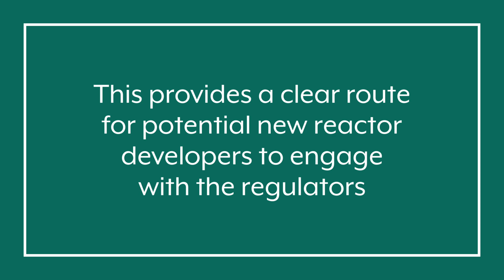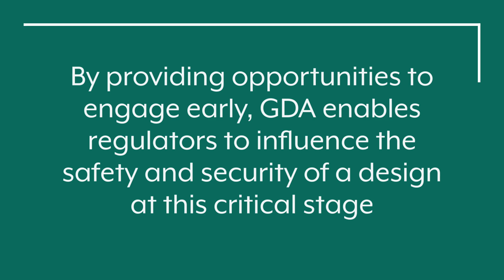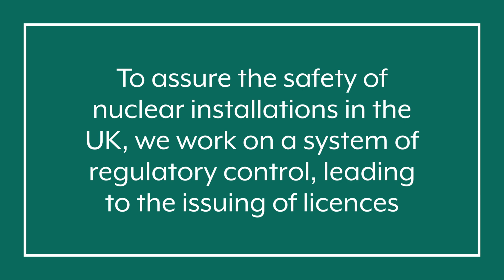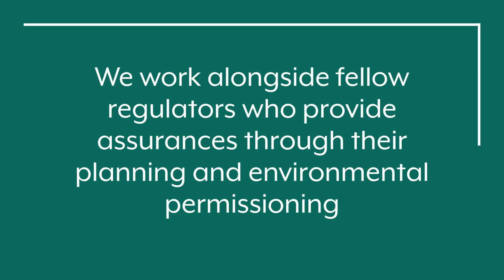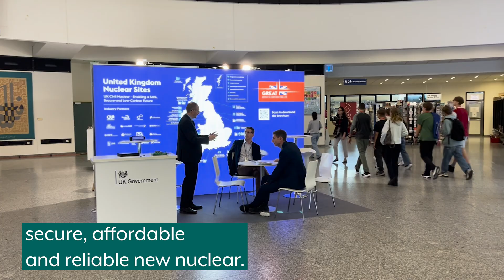How we regulate...new nuclear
Our regulatory activity covers all aspects of new nuclear, from early engagement to licensing. Find out more about what we do, how we do it and why.